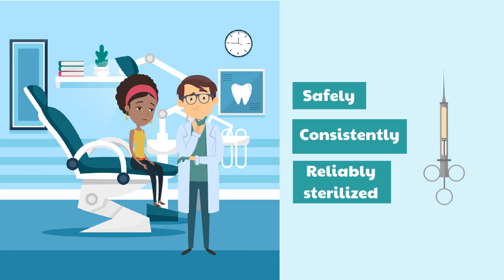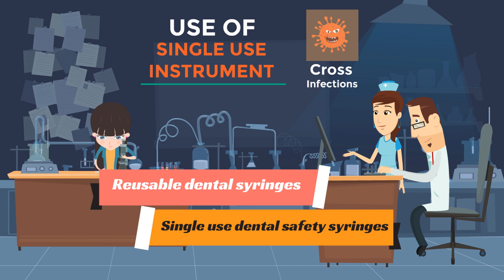COVID 19 pandemic and reusable dental syringes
Cross infection is a serious  concern during infectious outbreaks such as COVID 19 (Corona Virus). It posses a risk and if not taken seriously can have a significant impact on dental professionals and their patients. Reusable dental syringes (metal anesthesia syringes) are a source of contamination as they cannot be safely, consistently and reliably sterilized. Busy dental offices may not a have luxury of time and money to co-ordinate and oragnise sterilization zones in accordance to issued guidelines and protocols as a result resuable dental syringes may not be adequately sterilized.